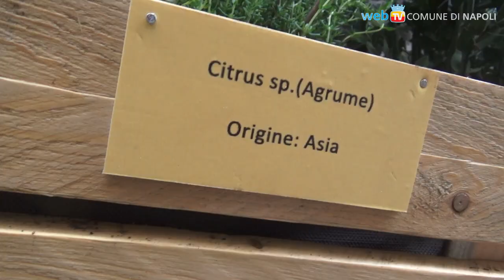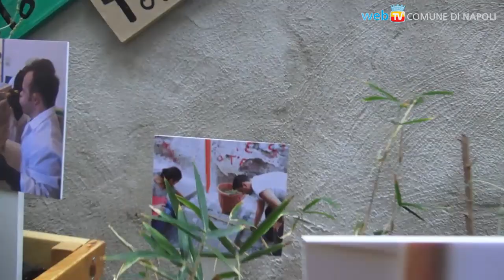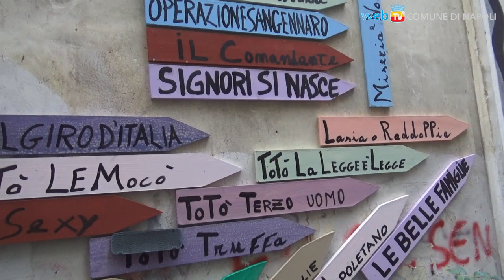“Vico fiorito di Montecalvario”: disabilità e riqualificazione urbana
Sette fioriere e tre panchine in legno riciclato realizzate dai ragazzi del Centro di abilitazione Argo: un tratto della scalinata di via Portacarrese a Montecalvario si trasforma grazie a un intervento di riqualificazione partecipata degli spazi urbani.